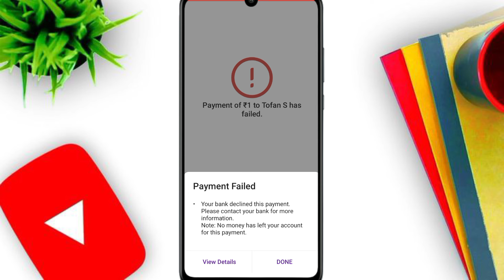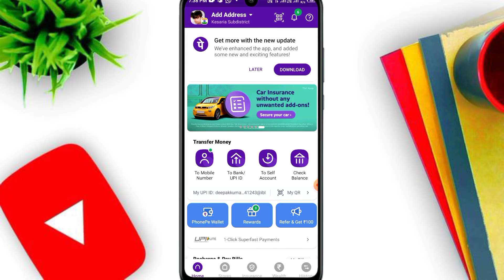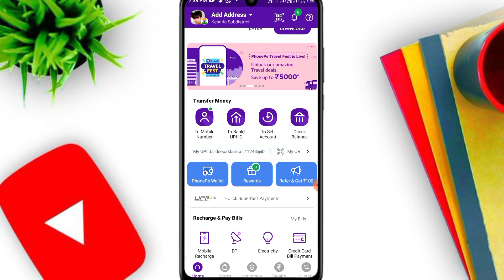Your Bank decline this Payment. please contact your Bank for more information. PhonePe Problem SBI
Your Bank decline this Payment. please contact your Bank for more information. note: no money has left your account for the payment. PhonePe Problem solved SBI.

You_Bank_decline_this_payment_please_contact_your_Bank_for_more_information_note_no_money_has_left_your_account_for_the_payment.
phonepe se paise nahi ja raha hai
phonepe money Transfer failed
your Bank decline this payment problem solved
phonepe payment failed
payment failed PhonePe problem
phonepe payment decline problem solve kaise kare
How to solve payment failed problem
how to solve payment decline problem
how to fix payment decline problem 2023
note no money has left your account for the payment
payment decline problem solved
phonepe se paise check ni ho raha hai
phonepe se paise transfer Q ni ho raha hai
phonepe kam ni kr raha hai
phonepe paise check nahi ho raha hai
phonepe payment decline SBI Bank
phonepe se paise nahi ja raha hai problem solved
phonepe transition failed
payphone se paise nahi ja raha hai kya kre
payphone money Transfer problem solve
phonepe technical issue problem solved kaise kare
phonepe balance check problem solve
phonepe SBI Bank problem solved

Thanks